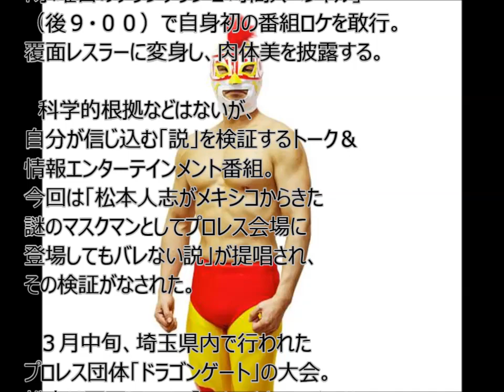松本人志 覆面レスラーで肉体美！その名もエル・チキンライス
無料でメールアドレスを登録するだけで
稼げる方法を限定公開！ツールも無料プレゼント！

　「ダウンタウン」の松本人志（５１）が１５日放送のＴＢＳ「水曜日のダウンタウン２時間スペシャル」（後９・００）で自身初の番組ロケを敢行。覆面レスラーに変身し、肉体美を披露する。

　科学的根拠などはないが、自分が信じ込む「説」を検証するトーク＆情報エンターテインメント番組。今回は「松本人志がメキシコからきた謎のマスクマンとしてプロレス会場に登場してもバレない説」が提唱され、その検証がなされた。

　３月中旬、埼玉県内で行われたプロレス団体「ドラゴンゲート」の大会。松本は覆面レスラー「エル・チキンライス」に姿を変え、タッグマッチのサイバー・コング＆ＣＩＭＡ＆ドン・フジイ組のセコンドに。試合を盛り上げた。

　日頃から鍛え上げたムキムキのボディーも披露。マスクの下は松本だと、観客にバレているのか、いないのか…。試合中の意外な展開も注目される。

松本人志　嫁
松本人志　名言
松本人志　金髪
松本人志　筋肉
松本人志　映画